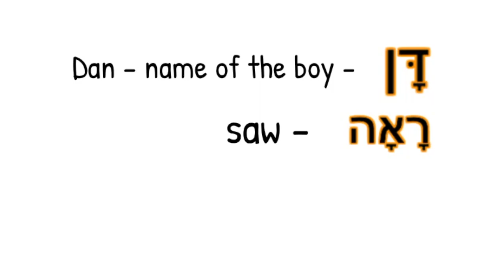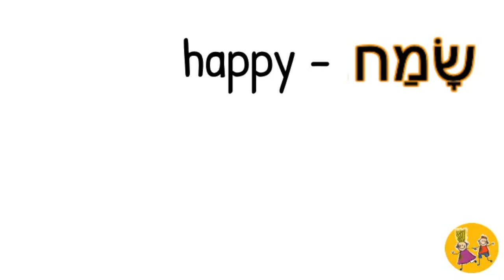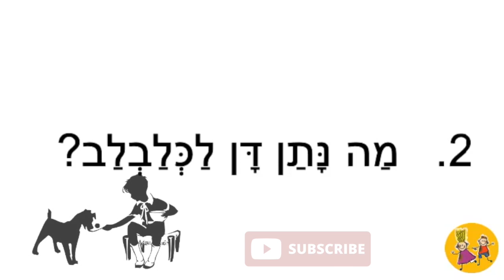דן וכלבלב - Hebrew story for beginners - Dan and puppy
דן וכלבלב - Dan and puppy short story in Hebrew for beginners.

Read along with George (9) story about Dan and puppy.

Video has vocabulary in the beginning of the video. George reads slowly for viewers to have enough time to read along with him.